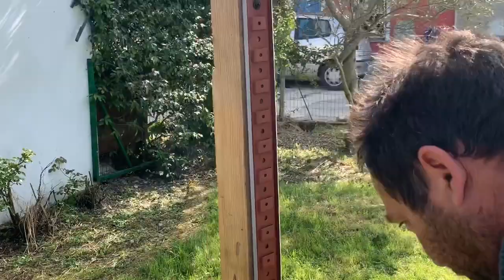Come Realizzare un Salto 🐴🐎💪🏻😘